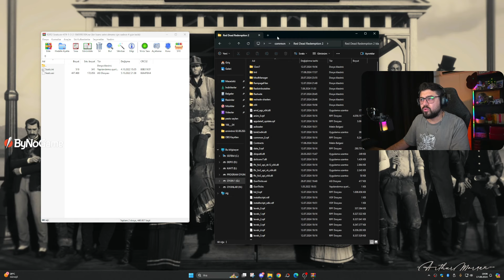RDR2 MOD NASIL KURULUR? | OTURMA MODU - SEATS MOD | RED DEAD REDEMPTION 2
Bu videoda RDR2'de mod nasıl kurulur, Rdr2'ye Oturma Modu - Seats modu nasıl eklenir onu gösterdim...

ÖNEMLİ NOT:VİRÜS YOK!

Arkadaşlar yıllık 20.000 TL sertifikaya verecek paramız yok o yüzden kendi oluşturduğumuz sertifika ile yayınladık bu yüzden virüs programları false positive (yanlış pozitif) virüs algılıyor uygulamada herhangi bir virüs yoktur.

MOD MANAGER'IN HER HANGİ BİR SORUN TEŞKİL ETMEDİĞİ VE ZARARLI YAZILIM BARINDIRMADIĞI YOUTUBE TÜRKİYE TARAFINDAN 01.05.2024 TARİHİNDE RESMEN ONAYLANMIŞTIR.

Lütfen videoyu atlamadan izleyin...
Videoyu izleyip yine de yapamayan olursa daha fazla kurcalamadan Discord'a gelsin destek talebi oluştursun...

EĞER OYUN CRACK 1491 SÜRÜMÜYSE LENNYS MOD LOADER'IN ORİJİNAL İÇİN OLANI YÜKLEYİN.